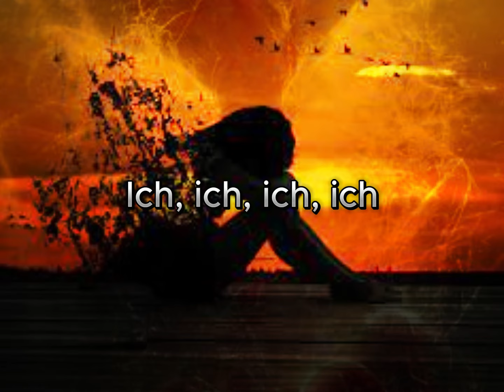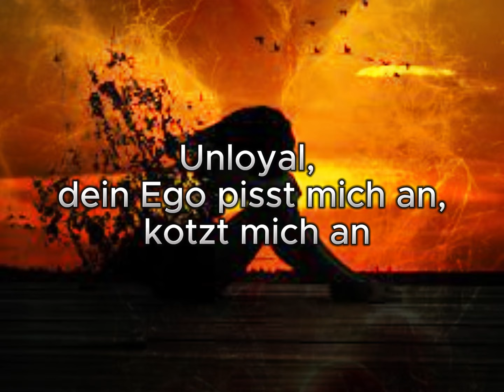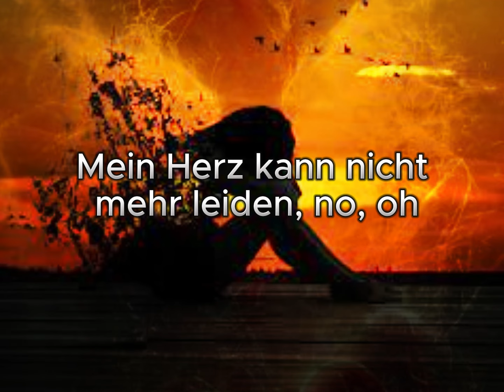Lune ~ Gebe auf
lune

Gebe auf, oh-oh
Hast deine Chance verspielt
Fühl' mich schwach, oh
Schwach und doch so verliebt
Gebe auf, oh-oh
Das wird mir viel zu viel
Ich, ich, ich, ich, ich will und kann nicht mehr
Du, du, du, du bohrst ein Loch in mein Herz
Ja, du liebst mich so wie ich dich lieb'
Immer wieder verletzt du mich mies
Ziehst mich runter, ich falle so tief in dieses Loch, yeah-yeah
Non, je ne suis pas plus (non)
Ich glaub' es ist vorbei
Aber ich fühl' mich so allein, ohne dich
Gebe auf, oh-oh
Gebe auf, oh-oh
Das Licht, es geht aus meinem Zimmer (Zimmer)
Tränen fließen und du siehst den Schimmer (Schimmer)
Nie zurück zu dir
Hast mein' Kopf gefickt, hast mich hintergangen
Unloyal, dein Ego pisst mich an, kotzt mich an
Weiß nicht, warum ich dich lieb' (warum ich dich lieb')
Spiel deine Spielchen ohne mich
Will dein Gesicht nie wieder sehen
Geh du deinen Weg und ich geh' meinen
Ich bleibe nie mehr stehen
Gebe auf, oh-oh
Schwach und doch so verliebt (schwach und doch so verliebt)
Gebe auf, oh-oh
Das wird mir viel zu viel (das wird mir viel zu viel)
Ist das ein Grund zu bleiben? Wahrscheinlich nicht
Mein Herz kann nicht mehr leiden, no, oh

love,song,music,translated song,hurt,pain,love pain,broken heart,geben auf,aufgeben,german songs,translated german song,transltat to arabic,allien,lonely
Gebe auf, oh-oh
Hast deine Chance verspielt (hast deine Chance verspielt)
Gebe auf, oh-oh
Das wird mir viel zu viel (no, no)